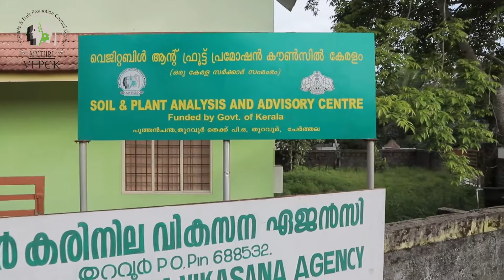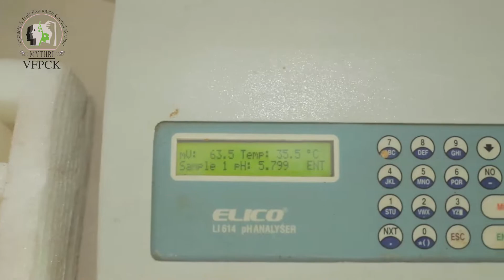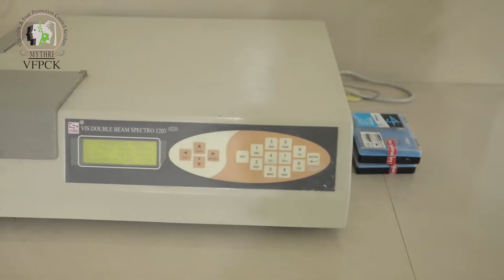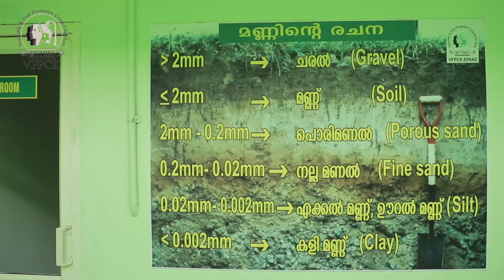Vfpck യുടെ സോയിൽ & പ്ലാന്റ് അനാലിസിസ്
Vfpck യുടെ സോയിൽ & പ്ലാന്റ് അനാലിസിസ് ആൻഡ് അഡ്വൈസറി സെന്ററിൽ കർഷകർക്കായി മണ്ണിന്റെ പി എച്ച് വാല്യു കണ്ടെത്താനും പ്രൈമറി ന്യൂട്രിയൻസ് ആയ നൈട്രജൻ, ഫോസ്ഫറസ്, പൊട്ടാസ്യം എന്നിവയുടെ അളവ് തിരിച്ചറിയാനുമുള്ള   ആധുനിക ഉപകരണങ്ങൾ ഒരുക്കിയിട്ടുണ്ട്.
കൂടാതെ മണ്ണിലെ സെക്കന്ററി ന്യൂട്രിയൻസിന്റെയും  മൈക്രോ ന്യൂട്രിയൻസിന്റെയും അളവും ഇവിടെ പരിശോധിക്കാം.  ഇവ തിരിച്ചറിയുന്നതു വഴി കർഷകർക്ക് മണ്ണിൽ ചേർക്കേണ്ട മൂലകങ്ങൾ      ശരിയായി തിരഞ്ഞെടുക്കാനും ഉപയോഗിക്കാനും സാധിക്കും.